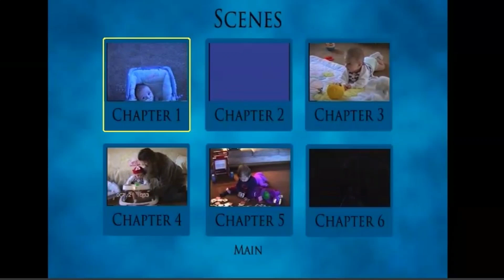Blu-ray Disc Menu Example